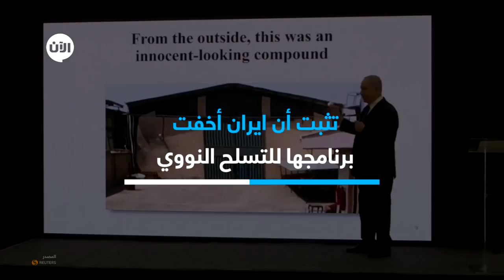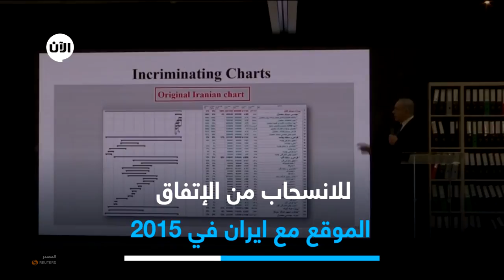نتنياهو يقدم "وثائق سرية تثبت أن إيران أخفت برنامجها للتسلح النووي"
أثار الإستعراض الذي قدمه  رئيس الوزراء الإسرائيلي بنيامين نتنياهو المتعلق بأرشيف إيران النووي السري ومشروع "آماد" بلبلة عالمية.

قد كان هناك الكثير من المعلومات تضمنها استعراض تقديمي واحد، لدرجة أن حتى كبار الخبراء يحتاجون لوقت لتحليلها بالفعل. يظهر استعراض نتانياهو وكأنه مجرد استعراض بوربوينت  POWER POINT تقديمي للشركات، و لكنه في الواقع لم يلامس بعض الأسئلة الأكثر أهمية التي طرحها.

ماذا يريد نتانياهو ؟
أي استعراض تقديمي جيد للشركات يبدأ بقسم يتحدث عن الأهداف، وهذا كان مفقوداً في استعراض نتنياهو . فهل هو يحاول التأثير أو حتى إفساد الحوار حول الإتفاق النووي  بين مجموعة الدول الخمس الدائمة العضوية؟ هل يريد الحصول على بعض الراحة من المشاكل السياسية الداخلية؟ لم تكن هناك ايجابات واضحة عن هذه الاسئلة.

ما مدى صحة هذه الوثائق؟
نتانياهو أظهر الكثير من الملفات المغلفة  و الأقراص المدمجة، بعض الصور وبعض نسخ من الوثائق. إذا تم الحصول فعلاً على كل هذه المواد من قبل الموساد من إيران، من يستطيع التحقق من صحة هذه المواد و مصداقيتها؟
ما القيمة الحقيقية لهذه المعلومات التي تم الكشف عنها ؟

إذا كانت المادة التي قدمها نتانياهو حقيقية بالفعل ، فما الذي تظهره حقا؟ ما هي الأجزاء الجديدة؟ ما هي العناصر التي كانت معروفة بالفعل لنظراء الصفقة النووية قبل إتمام الصفقة؟ هذه قضية مثيرة للجدل قد لا يتمكن حتى كبار الخبراء من الموافقة عليها بشكل كامل.

كيف حصل الموساد على هذه المادة؟
يعتقد على نطاق واسع أن إسرائيل تتابع عن كثب برنامج إيران النووي من خلال وكلائها في إيران. ومع ذلك، هناك شيء مثير للشك في أن تحصل إسرائيل على مفاتيح الأرشيف السري الكامل لمشروع "آماد". هل من الممكن أن تكون بعض أجزاء النظام الإيراني قد نقلت المعلومات إلى إسرائيل لتحقيق مكاسب سياسية محلية؟

كل هذه المعلومات كانت مفقودة من استعراض نتانياهو التقديمي. يمكن للمرء أن يستنتج أن الإجابات على هذه الأسئلة لا تتناسب مع أهداف نتانياهو. ومع ذلك، فهي ضرورية لفهم ما يحدث بالتحديد